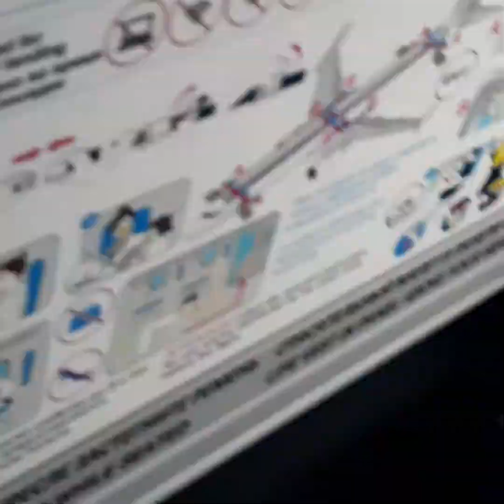The best Landing ever experienced in a Russian plane - Fly with POBEDA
this was my amazing flight ✈ from  Republic of Karelia  to Moscow by POBEDA airline.

This Video  belongs to Lovy Talks,  shot  with the correspondent's  permission  . Edited with Movavi video editor